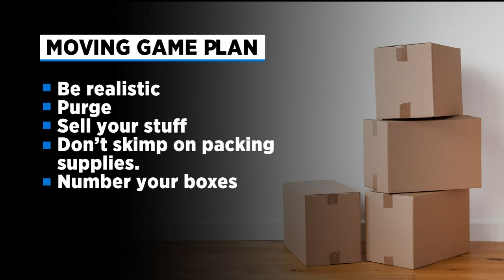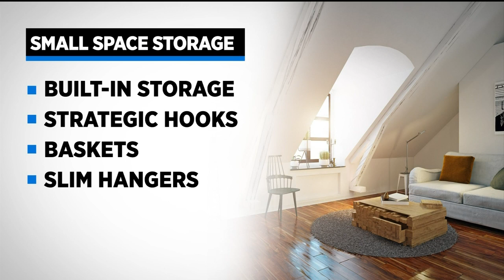Your Guide To Moving In NYC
Labor Day Weekend means a lot of New Yorkers are moving. Curbed NY shares expert advice to make things go more smoothly.